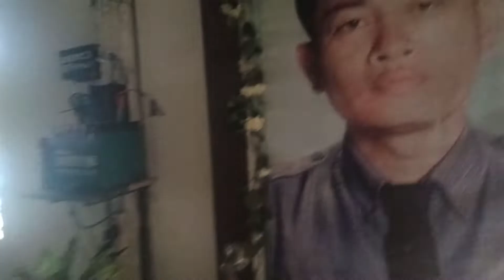Roadtrip vlog: Bangga Abante to Dumanggas,iloilo